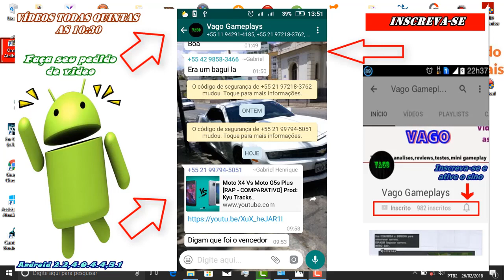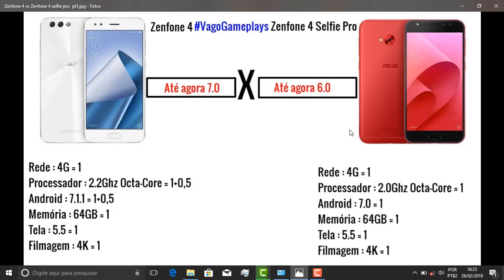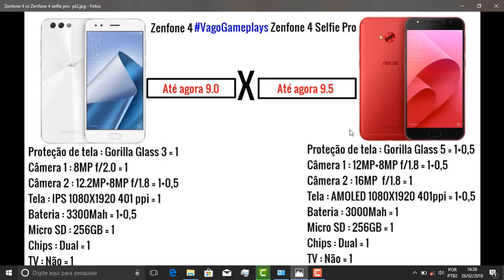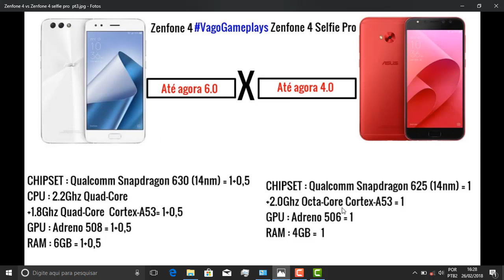Zenfone 4 vs Zenfone 4 Selfie Pro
Zenfone 4  vs Zenfone 4 Selfie Pro # Pedido : No vídeo de hoje temos um comparativo entre dois smartphones populares sendo o Zenfone 4   da Asus  contra Zenfone 4 Selfie Pro  da Própria Asus   , E ai quem será que ganha?